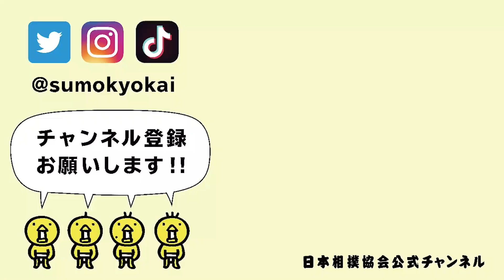【白鵬が語る】「大関・正代にのしかかる重圧・メンタルについて」親方ちゃんねる‹令和4年三月場所・9日目›【切り抜き配信】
あなたのコメントが編集の糧になります🤗
いつも以上の温かいコメントお待ちしております🤗

‹本編›
元横綱白鵬の深～い相撲解説！親方ちゃんねる生配信‹令和4年三月場所・9日目›SUMO
📑Official
📲SNS
🤝コラボや企画提案のご依頼はこちら📆